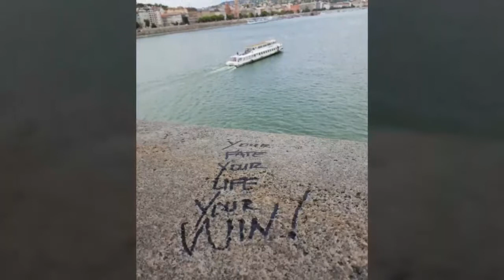IVF ICSI BFP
Happy Video before Miscarriage.  Video FELIZ antes de perder o bebê :(